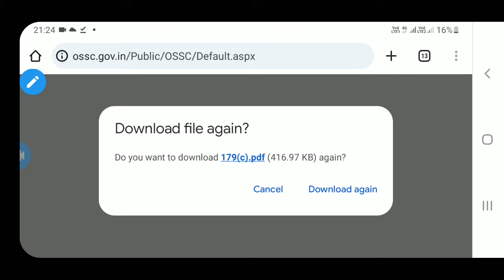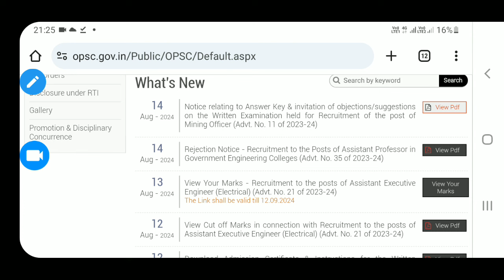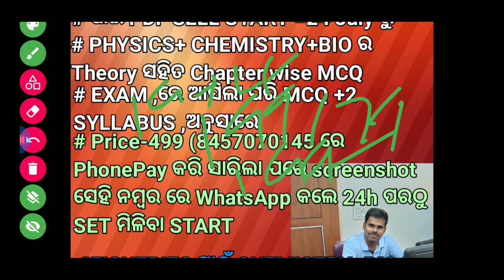OSSC/OPSC/OSSSC ତରଫରୁ ଆଜିର ସୂଚନା 14-08-2024